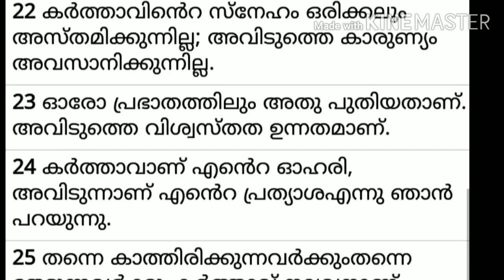Nombukala Chinthakal Day 19 I Spiritual Talks in Malayalam I Fr Arun Aereth I Valiyanombu Chinthakal